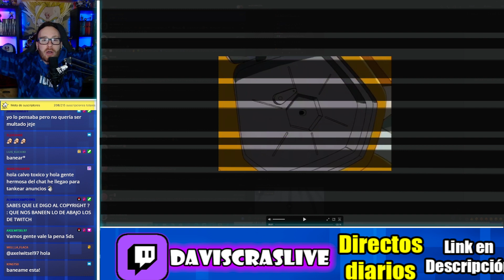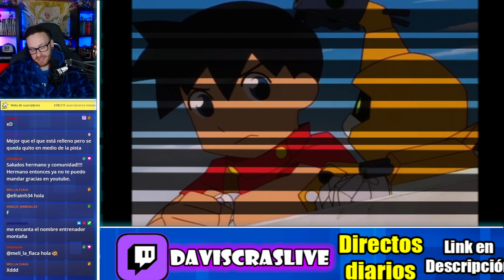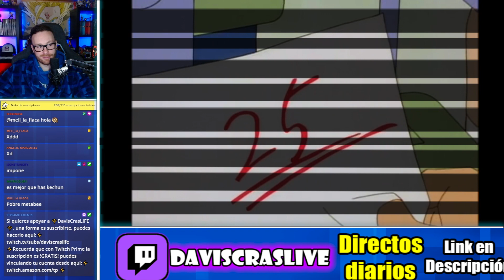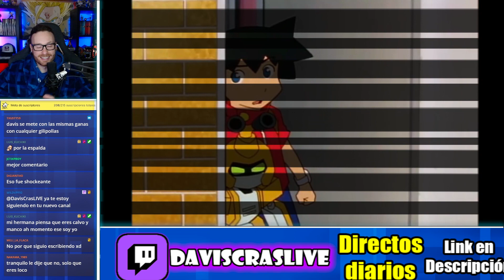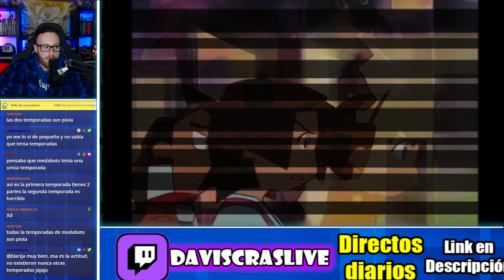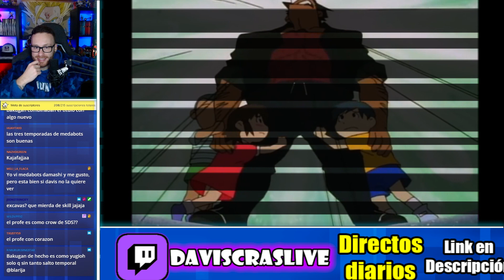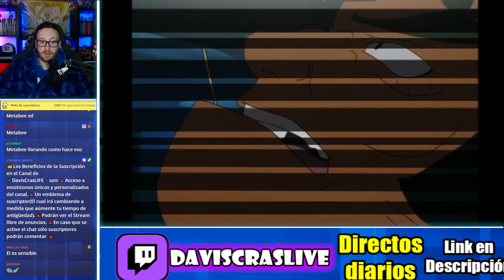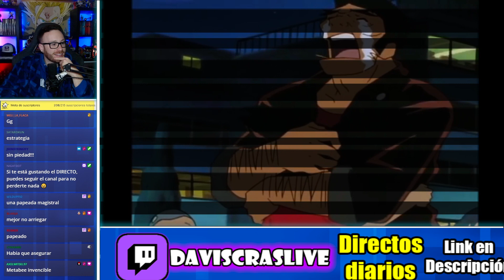¡ METABEE vs MEGAPHANT ! 😹🤣 Reacción por PRIMERA VEZ a MEDABOTS en DOBLAJE LATINO 🤖 Cap: 3